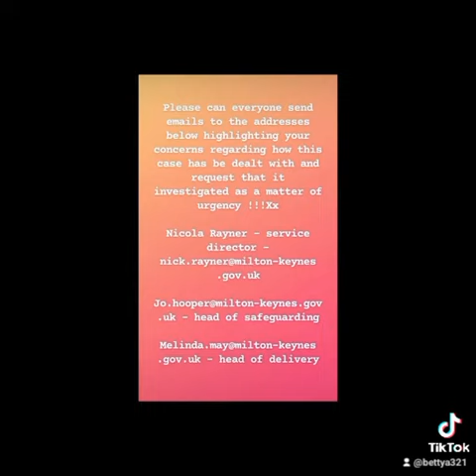28 January 2023